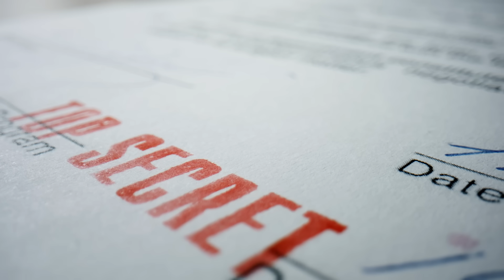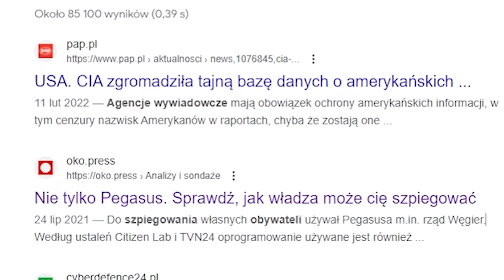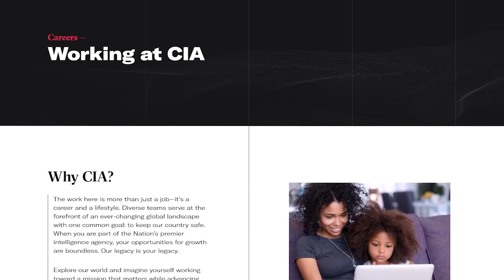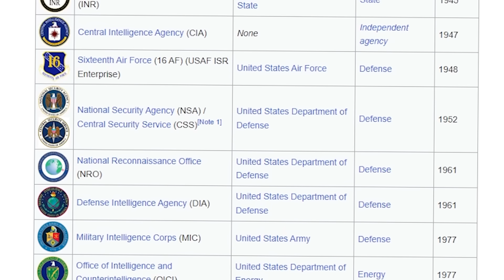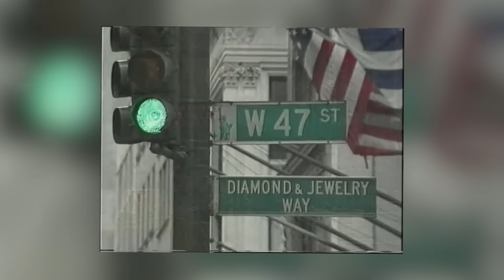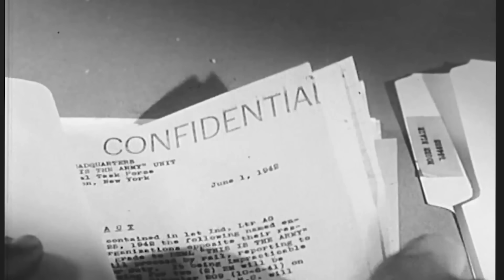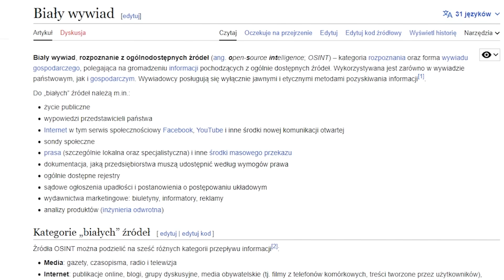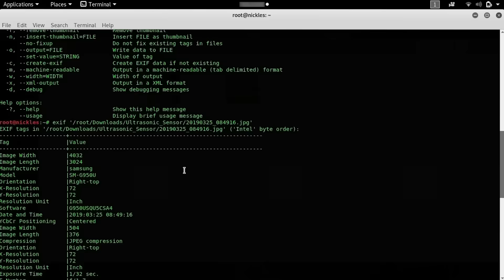Jak Zostać TAJNYM AGENTEM?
Kto z nas nie chciałby zostać nowym Jamesem Bondem, Czarną Wdową czy innym bohaterskim tajnym agentem? Praca agenta to marzenie wielu, jednak jak to mówią “uważaj, co sobie życzysz, bo może się to spełnić”

00:00 Wstęp
00:15 Kim jest tajny agent
01:15 Kto jest najlepszym kandydatem na szpiega?
02:45 Szpiegowanie obywateli
04:15 Jak zostać tajnym agentem
06:02 Alternatywne sposoby jak zostać agentem
07:45 Co robią tajni agenci?
10:28 Szpiegostwo komercyjne - szpiegostwo gospodarcze
11:15 Biały wywiad
12:48 Zakończenie